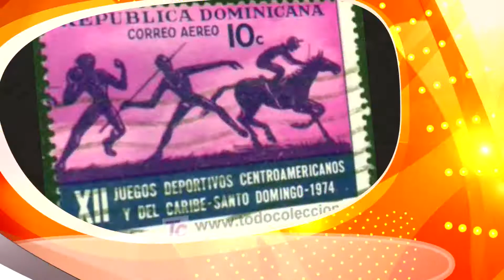Adelanto del TV Show LaHoraLite -Week Jan 5, 2013